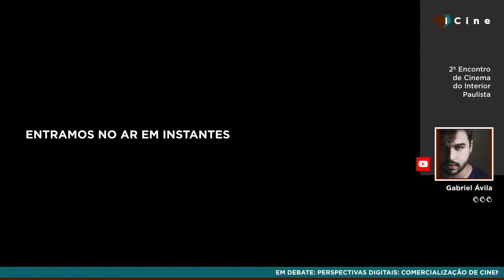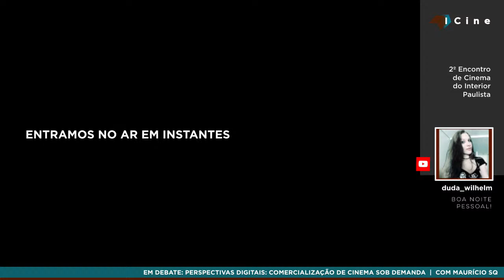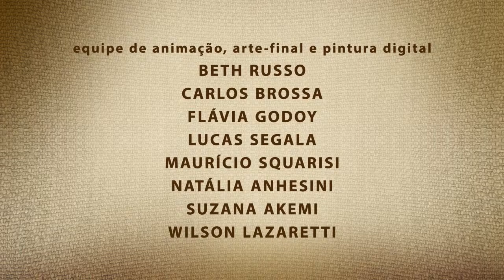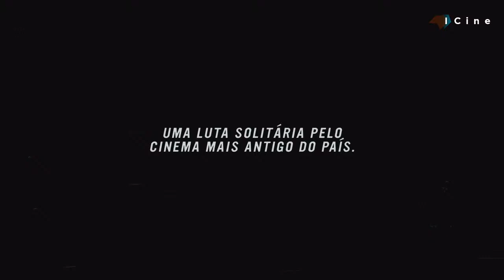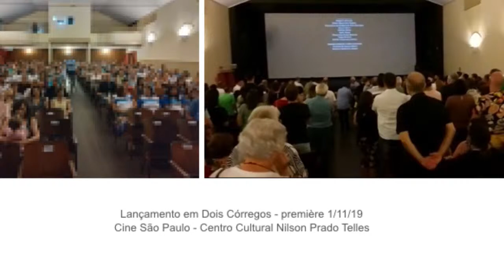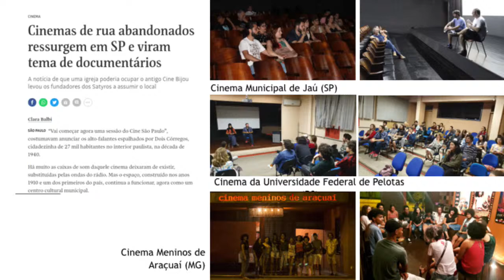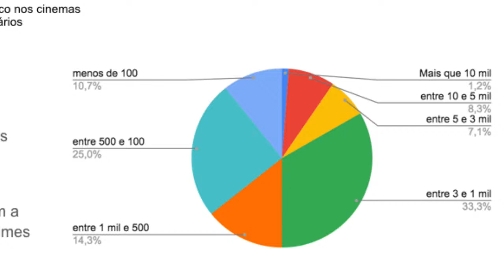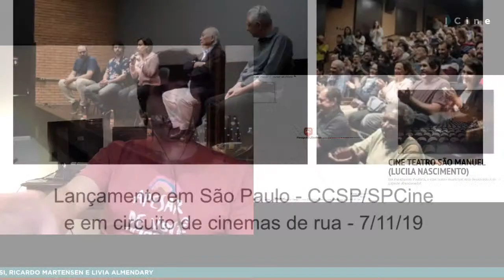Perspectivas Digitais: Comercialização de Cinema sob Demanda | ICine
Acho que podemos dizer que qualquer profissional do nosso setor quer ver o seu nome rolando nos créditos em uma sala de cinema... Mas e se as salas estiverem fechadas? E a circulação no circuito independente? É possível encontrar um caminho comercial e alternativo ao mesmo tempo? Achamos que sim. Nesta conversa, tentamos juntos ampliar os horizontes da circulação comercial.

Estudo de caso da exibição digital dos filmes "Café - um dedo de prosa" e "Cine São Paulo" a partir do debate entre os diretores.

Segundo evento na programação do 2º Encontro de Cinema do Interior Paulista.

PARTICIPAÇÃO DE:
Livia Almendary
Cofundadora da Taturana Mobilização Social, distribuidora de filmes com foco em impacto social. A Taturana atua no mercado audiovisual com o objetivo de democratizar o acesso ao cinema e potencializá-lo como ferramenta de impacto social. Distribui filmes independentes em circuitos comerciais e não comerciais por meio de uma rede de exibidores formada, além das janelas tradicionais, por universidades, escolas, centros culturais, cineclubes, instituições e movimentos sociais, equipamentos públicos etc.

Ricardo Martensen
Diretor, roteirista e montador, é sócio - junto com Felipe Tomazelli - da produtora Trilha Mídia, produzindo documentários para TV e cinema. Seu primeiro longa-metragem, Cine São Paulo, ganhou o prêmio de melhor documentário no Festival de Biarritz e foi selecionado para festivais como É Tudo Verdade, AFI Docs, Brasília e FIDBA. O filme estreou em salas de cinema e na TV Cultura em 2019. Está finalizando um documentário para a HBO América Latina e trabalhando em um novo filme que recebeu recentemente aportes do Sundance Documentary Fund e do IDFA Bertha Fund.

Maurício Squarisi
Animador e diretor do filme "Café - um dedo de prosa". Parte do Núcleo de Animação do CTAv Campinas.

ANFITRIÃ: Cris Mendes

Realização:
ICine - Fórum de Cinema do Interior Paulista

Apoio:
Fundação Educacional do Município de Assis (FEMA)
Polo Audiovisual do Velho Oeste

SOBRE O ICINE:
Somos uma rede de cineastas, produtores e exibidores do interior de São Paulo. Desde 2019, atuamos na organização e fomento da atividade cinematográfica interiorana em diversos níveis.